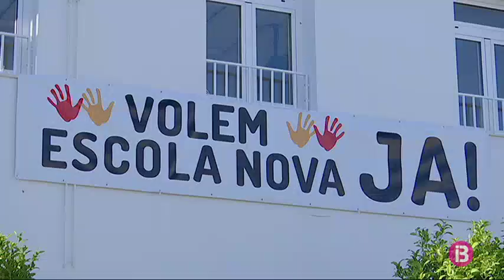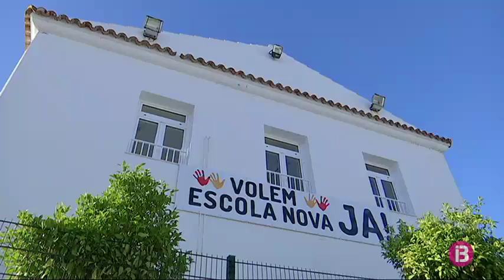El curs arrenca a Menorca sense calefacció encara als instituts d’Alaior i Maó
A Menorca el curs ha començat amb normalitat pels 13.893 alumnes cridats avui a l’aula. El curs arrenca amb 37 escolars i 4 professors més i amb 12 aules modulars. Tampoc no s’ha solucionat la manca de calefacció que afecta als instituts Cap de Llevant i Josep Miquel Guàrdia. Tan és així que als dos centres no es descarten mobilitzacions si arriba l’octubre i el tema no s’ha resolt.

La Conselleria es va comprometre a fer les obres del Cap de Llevant abans que comenci l’època de fred. També estan pendents que arreglin el paviment del pati, però aquesta obra encara tampoc no ha començat.

A l’institut Miquel Guàrdia, d’Alaior tampoc no els han arreglat la caldera. A l’octubre tenen Consell Escolar i decidiran quines mesures prendran si no ho resolen. Segueixen també a l’espera que converteixin l’antic gimnàs en aules i sala de reunions.